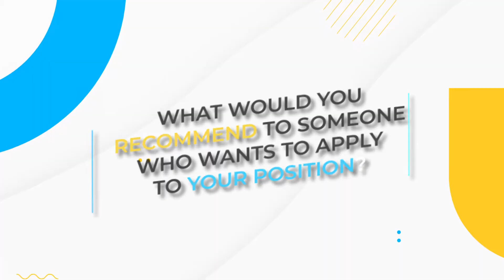How I got Into Amazon - Robotics Edition+Tips to become the perfect fit for a position!!!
Today Federico, an international student from Italy shares with us the story of how he got an internship at Amazon Robotics, after attending the Loughborough University in the United Kingdom. Federico's decision to apply to this internship at Amazon Robotics came after realizing how challenging the role was, and how much a young student could grow and learn from doing it and even though he felt he wasn't the perfect fit for the role, he decided to apply, understanding that through hard work and learning he could become the perfect fit.